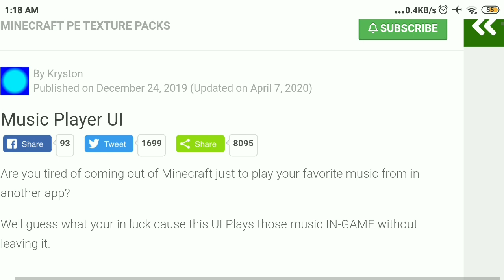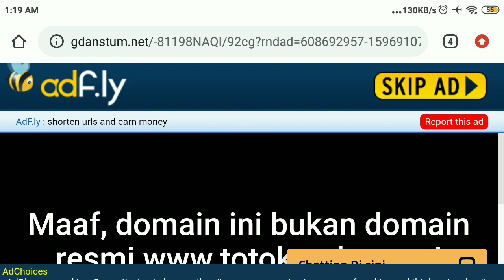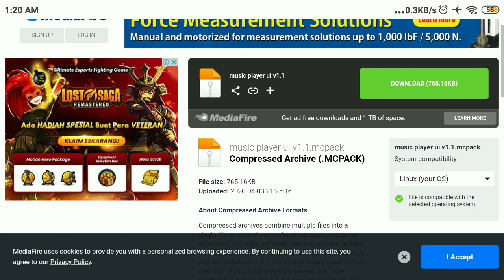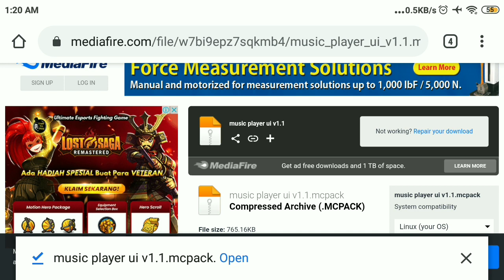CARA DOWNLOAD FILE DI ADFLY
Halo teman-teman kali ini saya bakal nunjukin caranya download di adfly karena banyak dari temen-temen semua yang kesulitan pas download filenya.

• Timestamp
0:00 Opening
0:18 Penjelasan
01:22 Tutorial Download
03:56 Closing
👉 [D] Follow 👈
Terima kasih semua, kalian luar biasa! 👍
Stay SELOW and DiRumahAja

(Jika ada yang ditanyakan, silahkan tulis di komentar)